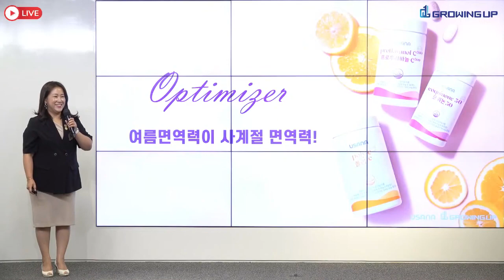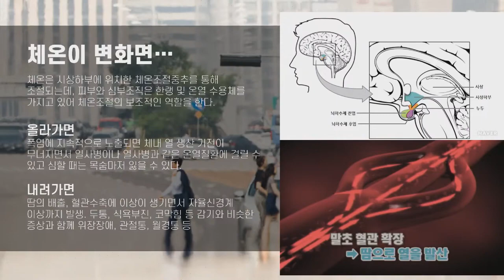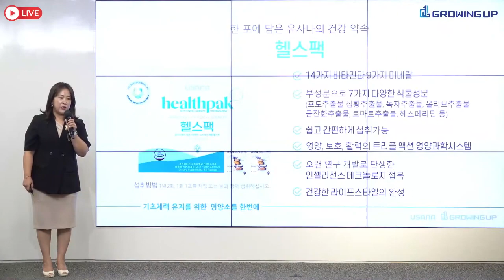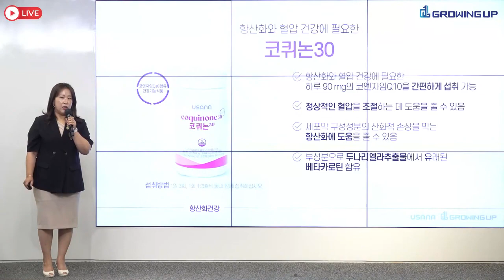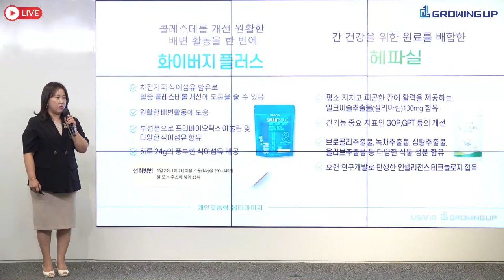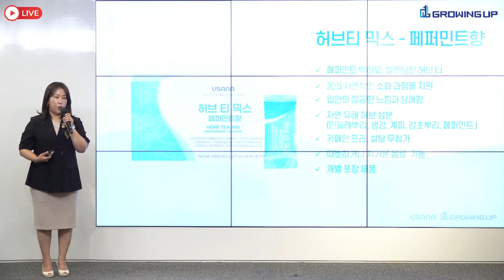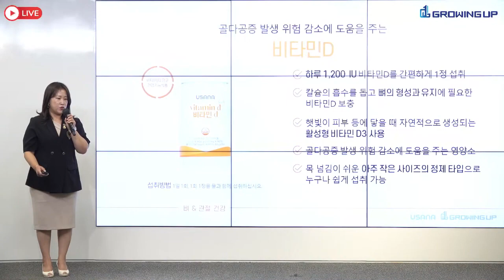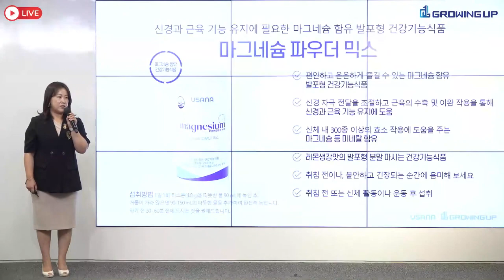[제품설명] 여름 면역력이 사계절 면역력! Gold Director 김미선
출처 : 그로잉업그룹

✴ 김미선 Gold Director
[제품설명]
제목: 여름 면역력이 사계절 면역력!

면역력에 있어 여름은 최대의 위기!
여름철 면역력 균형이 깨지면 일년 면역력농사를 망치고 맙니다.
5가지 면역 주의사항과 건강한 여름나기 방법을 전해드립니다.

안녕하세요. 유사나 그로잉업TV 입니다.

유사나하기 딱 좋은 골든 타이밍입니다.